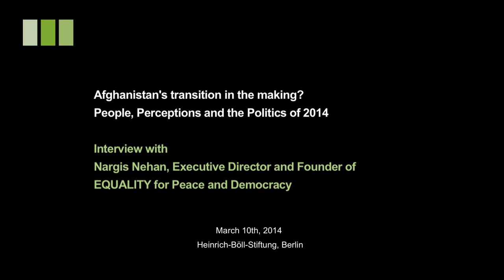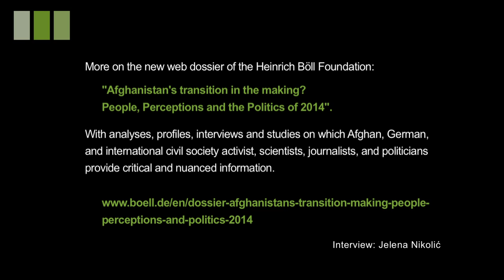Nargis Nehan: „I want the Afghan people to demand more rights for themselves"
Nargis Nehan, director of Equality for Peace and Democracy speaks about the election process, requirements for a sustainable political settlement process and the need for Afghan civil society to support the new administration and the national security forces.

The interview was conducted at the Heinrich Böll Foundation in Berlin on March 10th, 2014.

See also the foundations new web dossier "Afghanistan's Transition in the Making? People, Perceptions and the Politics of 2014", providing analyses, profiles, interviews, as well as studies that will shed light on the events of what is an important year for Afghanistan and the region as a whole. Through their analyses, comments, and insights, Afghan, German, and international civil society activist, scientists, journalists, and politicians will give critical and nuanced information about the political project underway in and for Afghanistan.

Interview & Camera: Jelena Nikolic